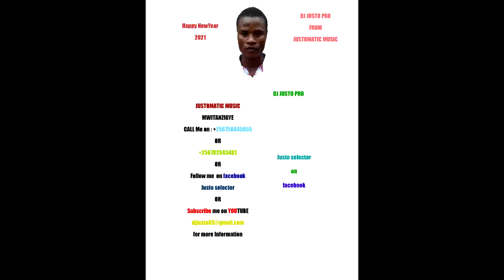Sharp Emma ft Eezzy Kendeza & Tumbiza soun#Megga mix Justomatic Music 2